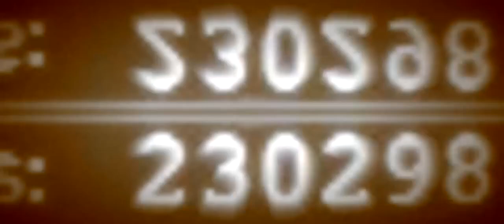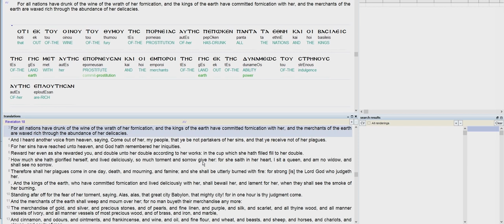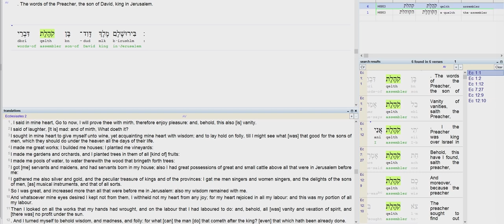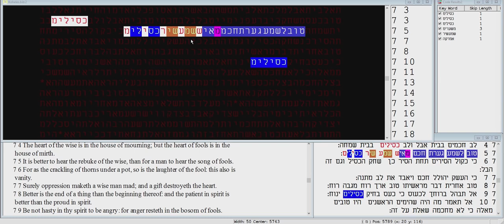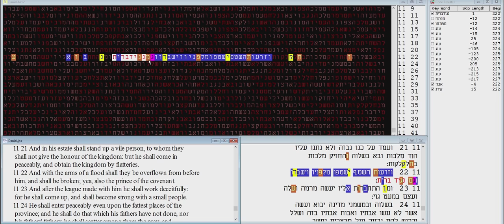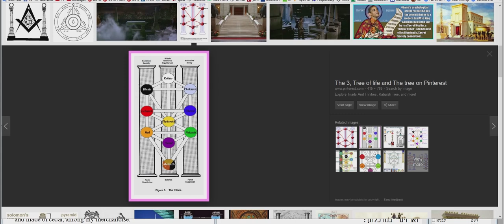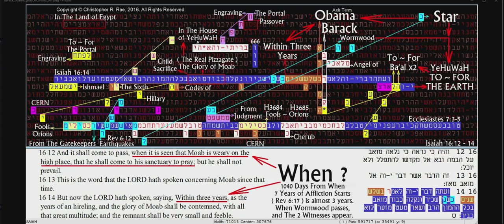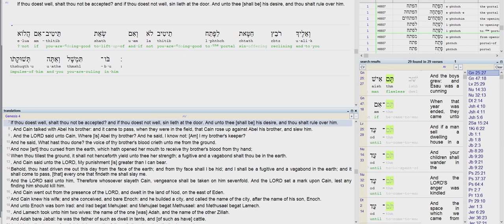The Fools Gate to the Stars ~ In the Bible CodesHD,1280x720, Mp4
FOOLS!